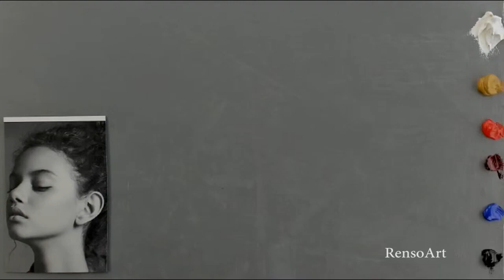Painting Time Lapse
Linseed oil